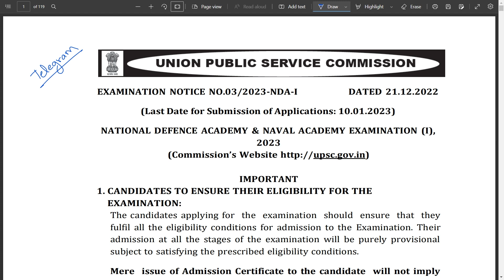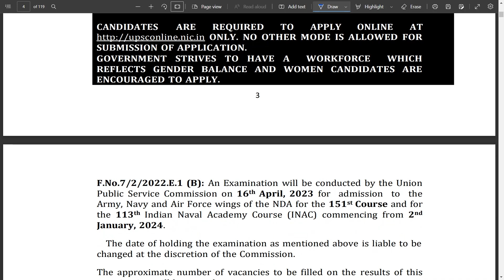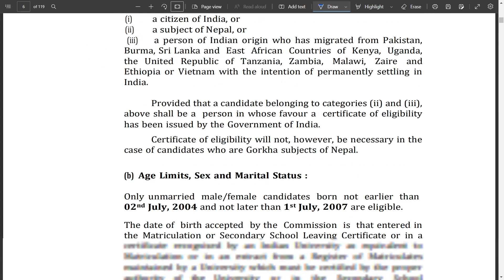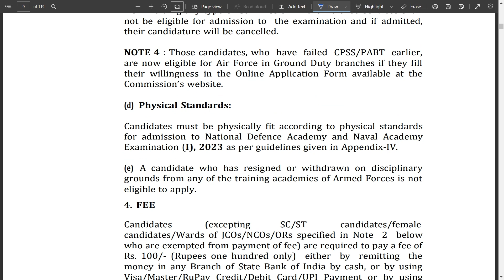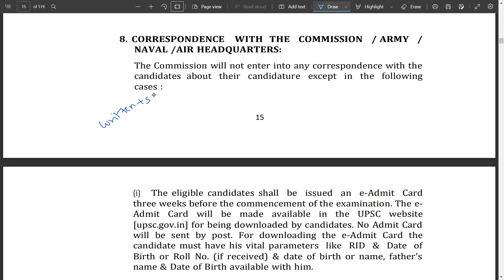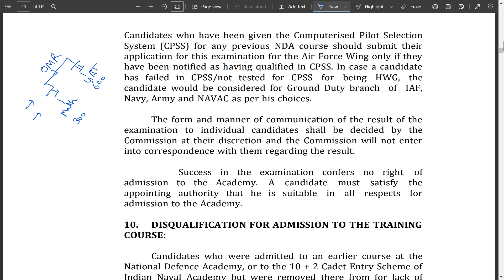NDA-I 2023 Detailed Notification Out | Complete Detailed Eligibility Criteria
NDA-I 2023 Detailed Notification Out | Complete Detailed Eligibility Criteria | NDA Eligibility 2023Hello Dear Learners, Welcome & Jay Hind.

NDA -1 Preparation now at a never before price! Join now to join the 26th December!

जय हिन्द
जय भारत